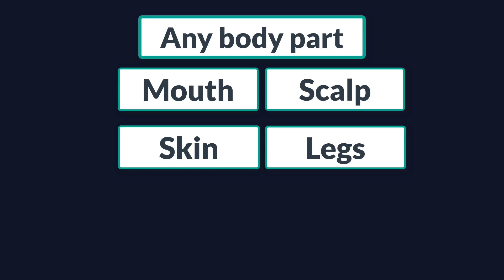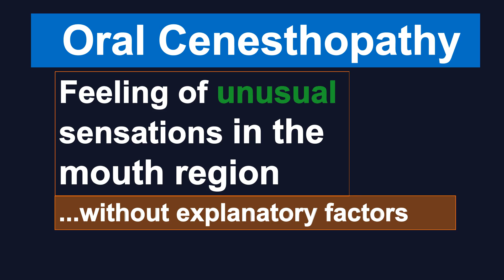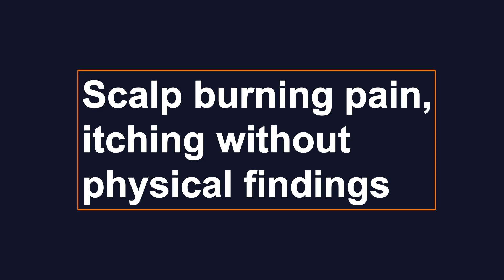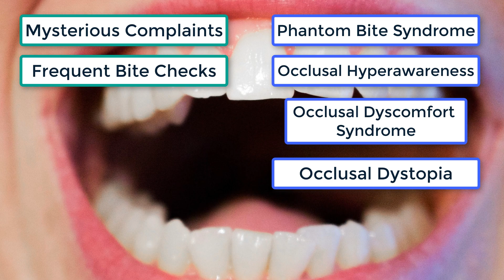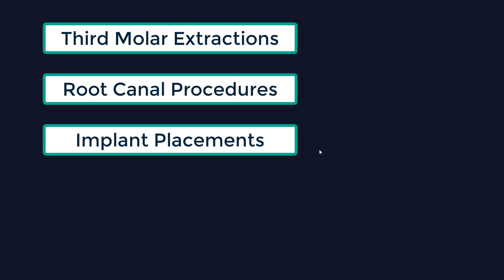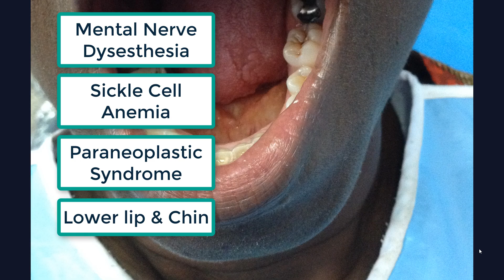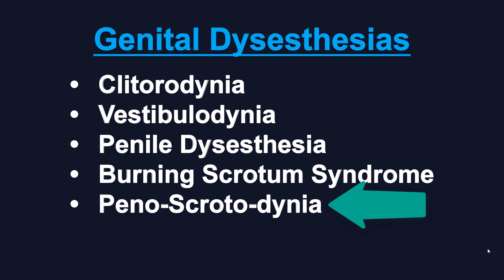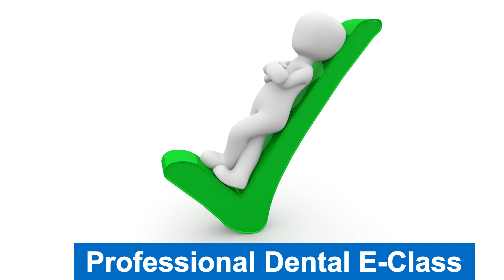Burning Mouth Syndrome Part 2